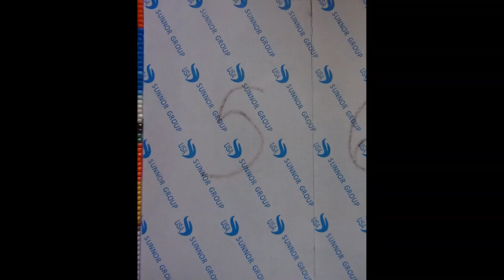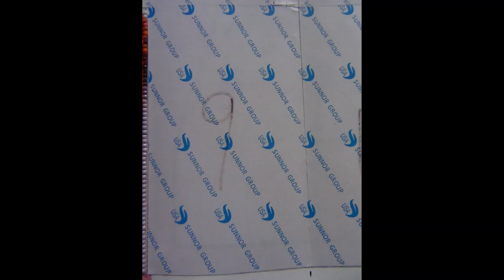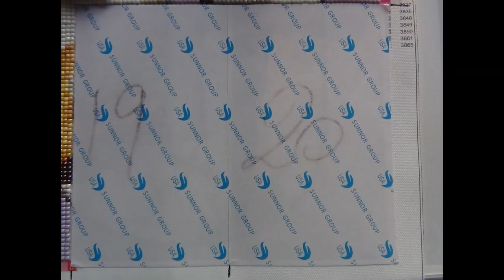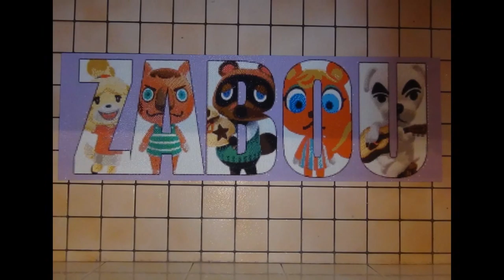Diamond Painting Pour Kulture Gaming Pseudo Zabou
Bonjour,
Je vous partage aujourd'hui un diamond painting personnalisé avec des images prises sur internet pour Zabou et Kenshu de les chaines Kulture Gaming et T-Virus By Kulture Gaming. A bientôt :)